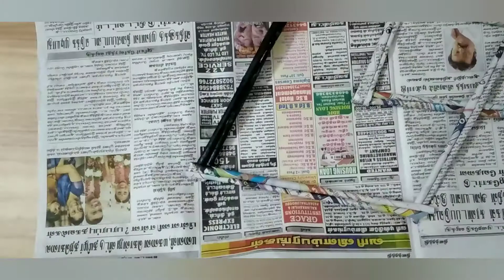Beautiful wall hanging out of newspaper step by step//superb idea//simple and easy//best of of waste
Hi everyone
jj here,

in this video I'll be showing you all how to make a beautiful wall hanging out of newspaper, with step by step instructions.

Thankyou🥰